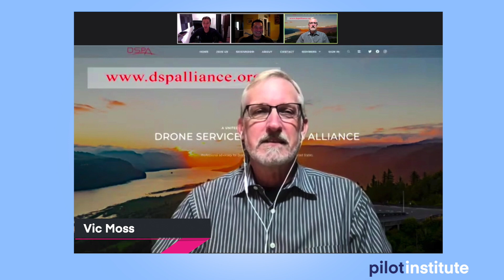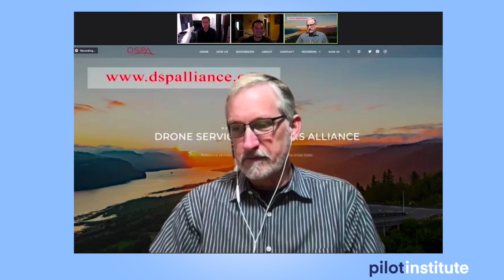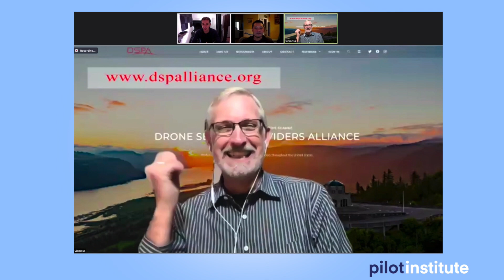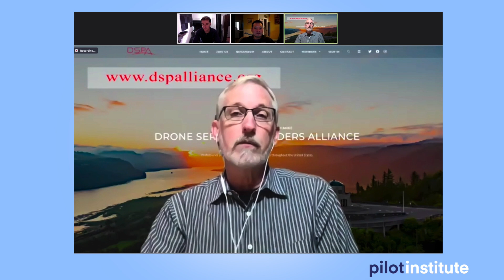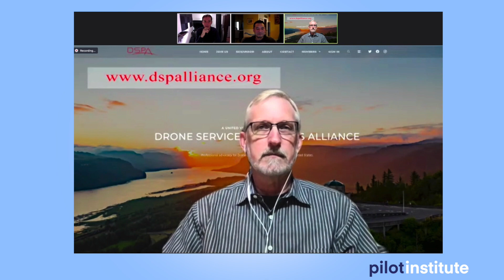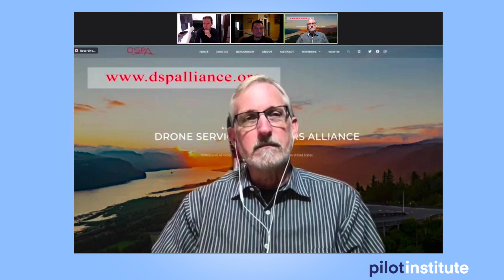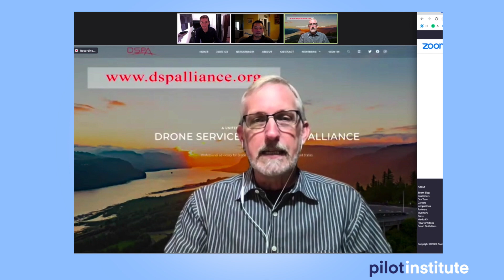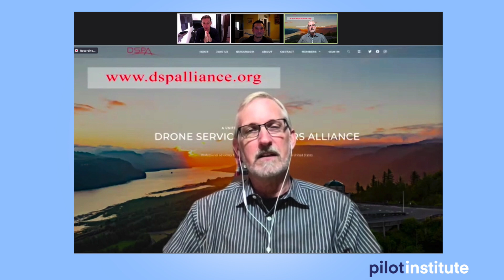Drone News: Chinese Drone Ban. Texas Drone Laws. Shooting Drones. Drone Service Provider Alliance.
This week in Drone News: The Chinese Drone Ban was rejected from the National Defense Authorization Act. A group is allowed to continue with a lawsuit to overturn overreaching Texas drone laws. A Texas State Senate candidate posts an ad where she shoots a drone. And a big topic to finish with the launch of the Drone Service Provider Alliance (DSPA) and an interview with the two founders, Kenji Sugahara and Vic Moss.

0:00 Introduction
1:16 Chinese Drone Ban rejected from the NDAA
2:58 Lawsuit moves forward to overturn Texas Law
3:56 Texas State Senate candidate shoots drone in ad
7:20 What is the DSPA and why you should be part of it

Chinese Drone Tech Ban rejected from the National Defense Authorization Act
A House version of the National Defense Authorization Act was rejected earlier this week.
The version of the NDAA would ban the purchase of Chinese drone tech by US Federal Agencies.
 The Senate version did not contain the ban.
For now it’s a win for DJI.

A group is allowed to move forward with lawsuit to overturn Texas Law

Texas State Senate candidate shoots drone in political ad
Texas State Senate candidate Shelley Luther is seen in a video ad shooting at a drone (looks like a $120 DJI Tello).
Her post brought in a lot of comments which were quickly deleted from drone pilots letting her know that shooting a drone is a felony under 18 US Code 32.
She defended herself in the comments saying it was ok because it was her drone and she was flying it.

What is the Drone Service Provider Alliance and why you should be part of it
The drone industry has long needed to have representation with local and federal lawmakers, especially since RemoteID was proposed earlier this year.
Introducing the Drone Service Provider Alliance or DSPA.

Come back every Friday for the Drone News update that doesn't drone u in boring headlines and unnecessary chatter.